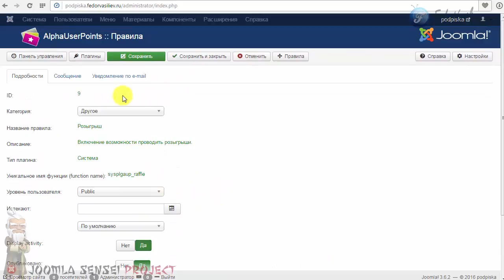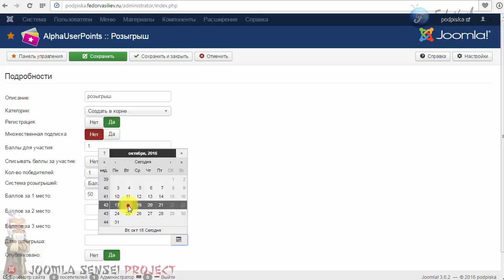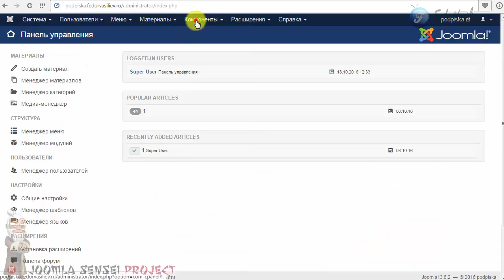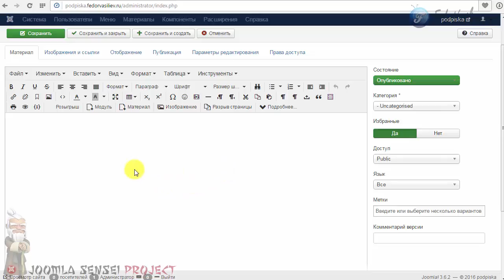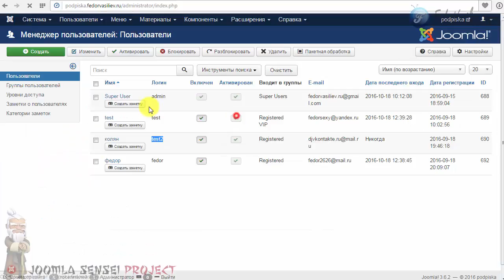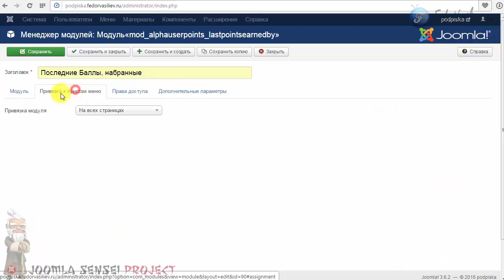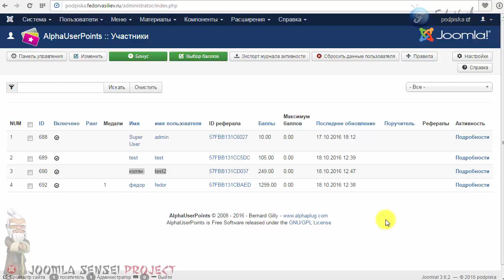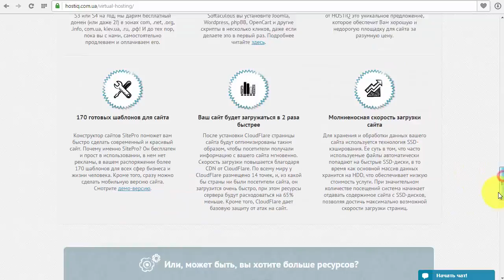81.Розыгрыши в AlphaUserPoints | Joomla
В этом уроке вы узнаете как разыграть между вашими пользователями определенное количество баллов, а так же активируем новые модули активности, и набору баллов статистику на сайт.